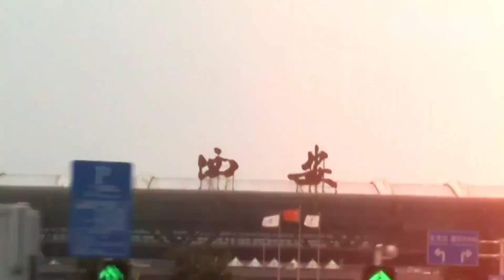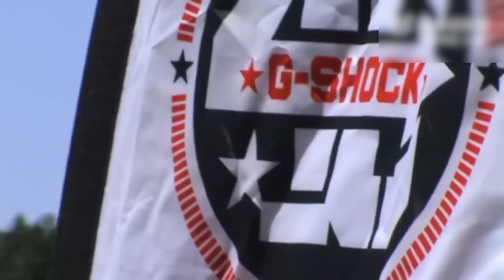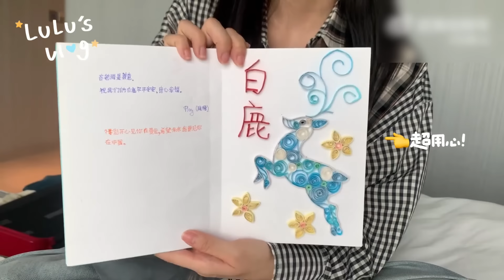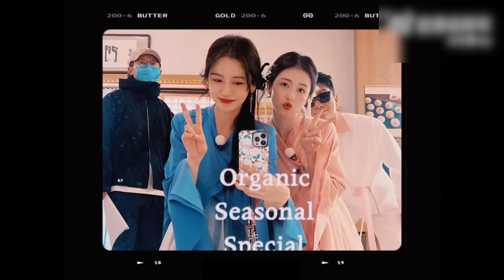陪着白鹿王鹤棣去旅行！鹿鹿清唱飙高音谁爽了~ 两只小猪吃饭是最要紧的事 | 白鹿 | 王鹤棣 | 时宴 | 郑书意 | 以爱为营 | 鹤妍悦色 | 爱豆星日常